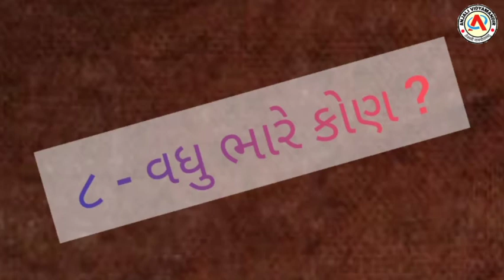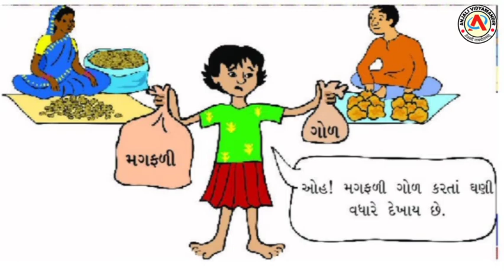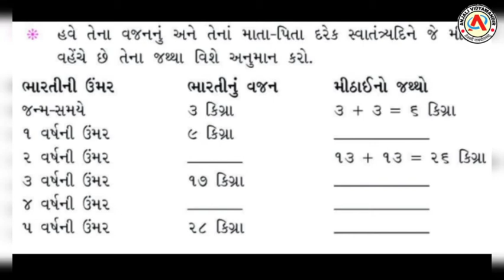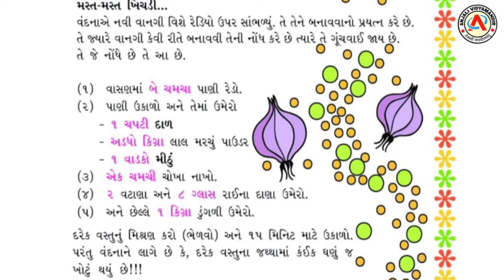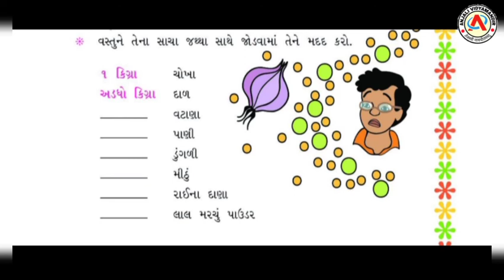ધોરણ - 3 - ગણિત - પ્રકરણ - 8 - વધુ ભારે કોણ - sem 2